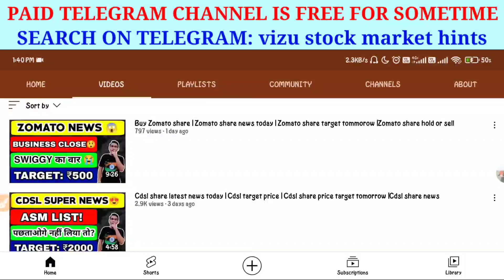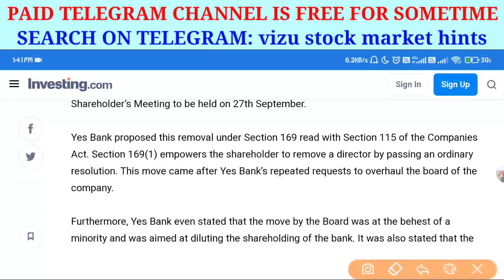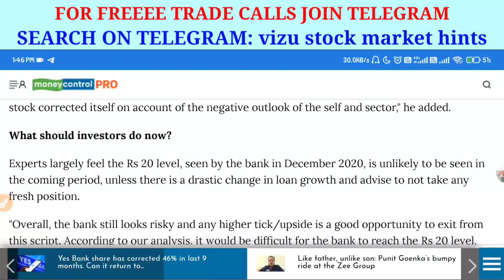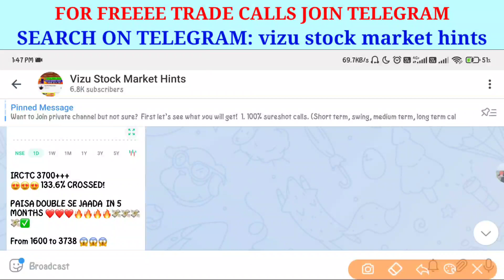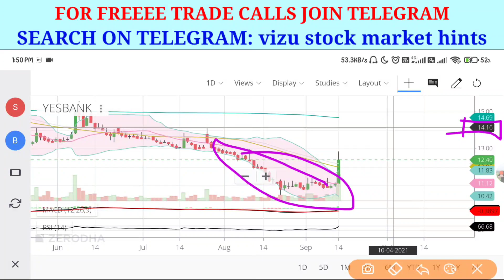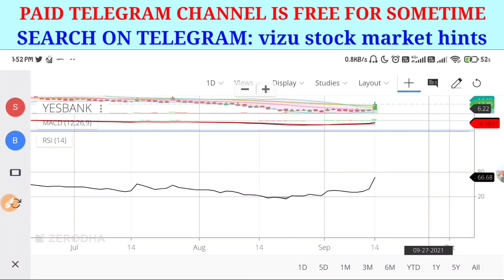Buy yes bank | Yes bank latest news today| Yes bank share news today |Yes bank share target tommorow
Topics covered:
1) YES BANK Q1 RESULT 2021
2) YES BANK RESULT
3) YES BANK Q1 RESULT
4) YES BANK LATEST NEWS
5) YES BANK FPO PRICE
6) YES BANK Share Price
7) YES BANK Share News
8) YES BANK Share Review
9) YES BANK Share Price Today
10) YES BANK Share Latest News
11) YES BANK Share Target
12) YES BANK Share Analysis
13) YES BANK Stock
14) YES BANK Stock Analysis
15) YES BANK Stock Technical Analysis
16) YES BANK Stock Latest News
17) YES BANK Stock News
18) YES BANK Stock Today
19) YES BANK Stock Price
20) YES BANK Stock View
21) SMKC
yes bank
yes bank multibagger share
yes bank fund raising
yes bank latest news
thesharemarketguru

yes bank share sold
smkc
yes bank results today
why yes bank share fall
yes bank result today
yes bank q4
yes bank dividend 2021
yes bank share price target, yes bank share price target 2022, yes bank share price target 2021, yes bank share price target tomorrow

Yes bank share raghav value investing, Yes bank share buy or sell, Yes bank share buy or not, Yes bank share bazar live